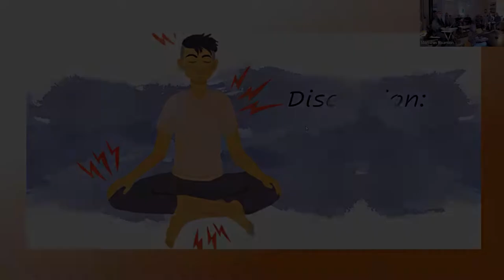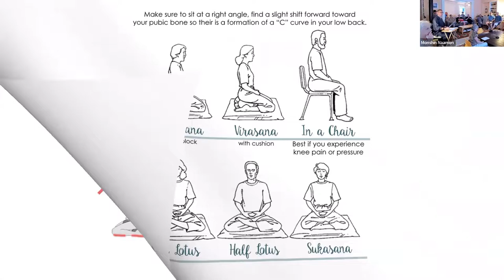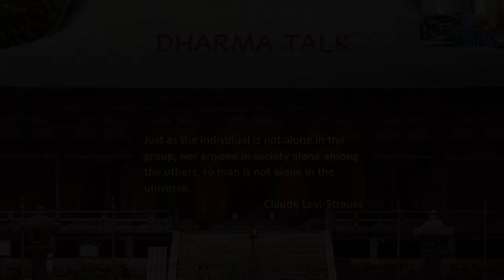June 15th 2022 - Sitting Meditation & Physical Ailments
Eventually, we experience pain and have to make accommodations to our methods of practice. This can be very discouraging and distracting. How do we assess our situation, make necessary changes, and hopefully find a new comfort in our familiar practice? Presented by Reverend Koshin.

You can view and download a PDF copy of the handout through this

Svaha!